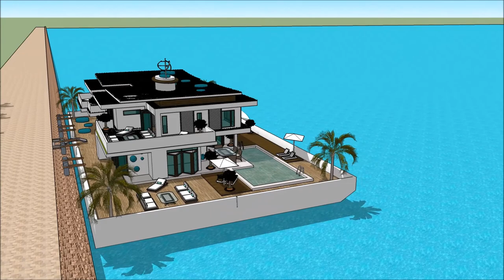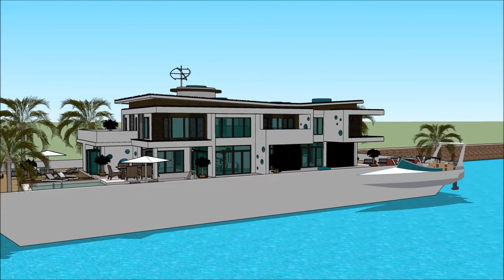HOUSEBOAT BOAT HOUSE FLOATING HOUSE BALTIMORE BOAT SHOW 2018 MARYLAND Yacht Show 2018 Superyachts a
The houseboatzania launching an innovative high-end luxury yacht houseboat home design potentially as a display of exhibition of the HOUSEBOAT BOAT HOUSE FLOATING HOUSE BALTIMORE BOAT SHOW 2018 MARYLAND Yacht Show 2018  Superyachts a.

The collection of the Houseboatzania concept of HOUSEBOAT BOAT HOUSE FLOATING HOUSE BALTIMORE BOAT SHOW 2018 MARYLAND Yacht Show 2018  Superyachts a consists of high luxury and architectural art pieces in minimalism combined with living on the waterfront of the harbour of

The houseboat yacht design has the basis to sustain living with high standards and contemporary structural design at HOUSEBOAT BOAT HOUSE FLOATING HOUSE BALTIMORE BOAT SHOW 2018 MARYLAND Yacht Show 2018  Superyachts a with numerous of prospects for excessive living and celebrating the desire of life worldwide: